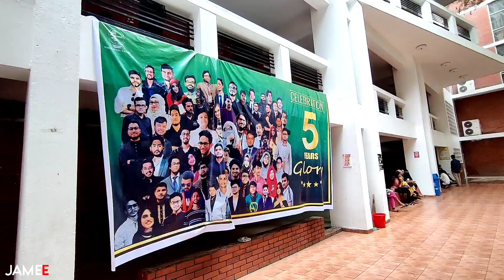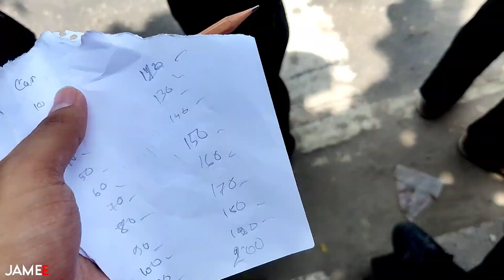THE ROAD NOTE 34 🔥 | A day in the LIFE of CIVIL ENGINEERING STUDENT | AUST LIFE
TRANSPORTATION ENGINEERING SESSIONAL : THE ROAD NOTE 34 🔥 | A day of CIVIL ENGINEERING STUDENT | AUST LIFE | ENGINEERING LIFE | Civil Engineering Days

🔍 About me: I'm Rahmot Jamy. A Videoblogger, Engineering student & Aspiring researcher ⚡

Kw: study vlog,engineering student,engineering,ahsanullah university of science and technology tuition fees,ahsanullah university of science and technology admission,ahsanullah university of science and technology admission test question,AUST Admission,AUST Admission 2021,Ahsanullah University of Science and Technology Admission,Ahsanullah University of Science and Technology,আহ্ছানউল্লা বিজ্ঞান ও প্রযুক্তি বিশ্ববিদ্যালয়,IQ Test,Ahsanullah University,NonStop Videos,Ahsanullah University of Science and Technology,street challenge,Dhaka,Bangladesh,Dhaka University,BUET,AUST,university students,General Knowledge,aust campus tour,অ্যাডমিশন,ভার্সিটি ভর্তি পরীক্ষা,এইচ এস সি,আনাস,hsc,admission tips,buet admission,study tips,medical admission,hulkenstein,admission,boi khata,aust admission,aust admission 2022,ahsanullah university of science and technology admission,Aust campus,Beauty of aust,Way to aust,Beautiful university,campus,Private university,best private university,Private university ranking,Beautiful private versity,Journey of aust,boi khata,aust admission,AUST Admission 2021,aust tuition fee,aust semester fee,ahsanullah university of science and technology admission,Ahsanullah University of Science and Technology,আহ্ছানউল্লা বিজ্ঞান ও প্রযুক্তি বিশ্ববিদ্যালয়,aust university,ahsanullah university, civil engineering life at aust,aust civil engineering life,aust civil engineering days,aust eee department,aust cse department,a day at aust, a day vlog at aust, best private engineering university, best private university for civil engineering,best private university for cse/eee, aust campus,transportation engineering sessional,transportation engineering day, the road note 34,the road note 34 explaination, a traffic engineering day, transporation sessional , আহসানউল্লাহ বিজ্ঞান ও প্রযুক্তি বিশ্ববিদ্যালয়,uap university campus,
civil engineering student life,civil engineering bangladesh,
aust university,
ahsanullah university of science and technology admission 2022,ahsanullah university,
ahsan ullah university,aust university campus,
aust campus,aust flashmob

Create - Asus Vivobook s15